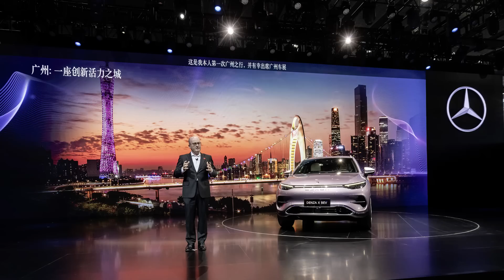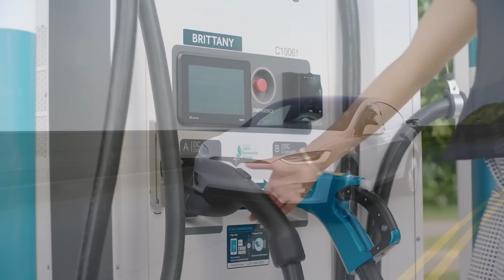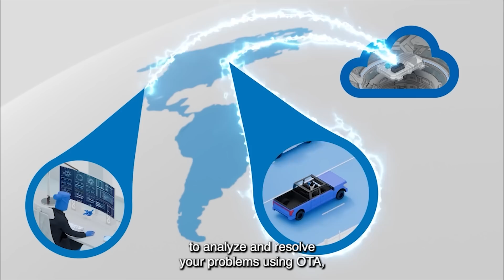EV Batteries Degrade 1.8%/Year; LFP Threatened by Falling Nickel Prices - Autoline Daily 3895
0:00 EU Auto Industry in Trouble
0:38 France Could Lose 50% Of Supplier Jobs
0:56 Continental Readies to Spin Off Auto Parts
1:21 Italy Says 2035 ICE Ban Could Destroy EU Industrial Base
1:45 Mercedes Gives Up on Denza Brand in China
2:37 Chinese OEMs Move into Vietnam, Dubai & Philippines
3:38 Toyota Refreshes Sienna Minivan
4:40 EV Batteries Degrade 1.8%/Year
5:15 75% Of EV Batteries Could Use Child Labor Mining
6:19 Tesla Semi Uses 1.6 kWh/Mile
7:17 Plunging Nickel Prices Threaten LFP
8:09 BMW, Ford, Honda Team Up for Bi-Directional Charging